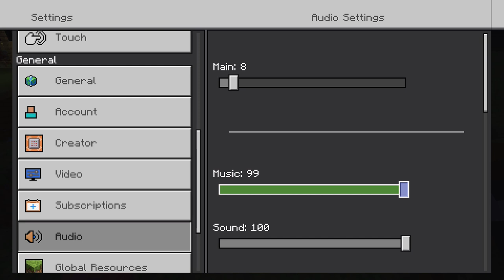minecraft and chatting with viewers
Snapchat: ttv_thewy76 hope you like the gameplay vids I make, if your wondering where or how I make my vids I stream on twitch from Xbox and then use the twitch website to upload my past streams/ vods to youtube, watch my stream every Saturday on twitch theirs a link in the description to my twitch, hope you like the gaming videos, if you miss the stream I always upload my streams on youtube so you don't miss out, gameplay, comment on any video ideas u have for me to make and i will try to make the vids, Minecraft chatting with viewers, live on twitch playing Minecraft, hope you liked the video, make sure to like and subscribe see u next time bye